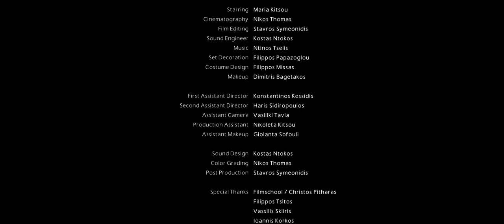Apple Pie - a short film (ταινία μικρού μήκους)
Apple pie (2018)
Starring: Maria Kitsou (Μαρία Κίτσου)
Written & Directed by Despina Grammatikaki - Athina Fotopoulou

Cinematography: Nikos Thomas
Film Editing: Stavros Symeonidis
Sound Engineer: Kostas Ntokos
Set Decoration: Filippos Papazoglou
Costume Design: Filippos Missas
Makeup: Dimitris Bagetakos

First Assistant Director: Konstantinos Kessidis
Second Assistant Director: Haris Sidiropoulos
Assistant Camera: Vasilliki Tavla
Production Assistant: Nikoleta Kitsou
Assistant Makeup: Yolanda Sofouli

Sound design: Kostas Ntokos
Color Grading: Nikos Thomas
Post Production: Stavros Symenonidis

Special Thanks Filmschool / Christos Pitharas